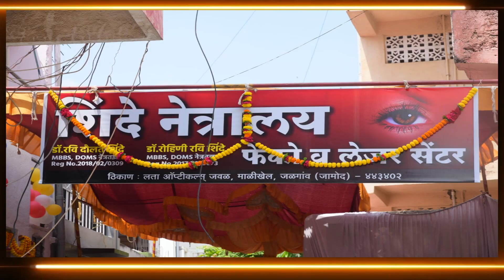*लता ऑप्टीकल्स * व्दारा संचालित -शिंदे नेन्नालय फेको व लेझर सेंटर